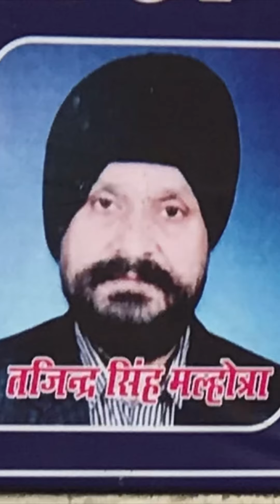My Secret Of Being Strong, My Strongest Father, Happy Birthday Papa